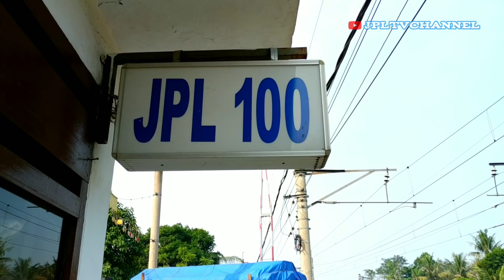Palang Sepur KRL Perlintasan Kereta Api KRL Gunung Maloko JPL 100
Video part 2 kelanjutan dari video kemarin tentang Perlintasan Kereta Api KRL Gunung Maloko JPL 100 Di Kampung Nengnong, Cisauk, Kabupaten Tangerang Provinsi Banten.

Setelah selesai mereview lokasi Perlintasan KRL ini dari mulai saat pertama datang lalu kemudian merekam model palang dan pernyalaan lampu serta nada alarm saat kereta api melintas dari posisi berseberangan, saya tidak langsung pulang tapi nongkrong sejenak bersama bpk Komarudin sang Petugas JPL sambil ngobrol sedikit tentang Perlintasan Kereta Api dan Perlintasan Sebidang Kereta Api sekaligus sambil saya membuat video kompilasi KA KRL melintas di lokasi ini.

Tidak semua obrolan saya dengan bpk Komarudin ini saya rekam, dan di video ini ada sedikit isi obrolan saya dengan bpk Komarudin ini yang ternyata sangat baik hati dan tidak sombong dan saya merasa sangat berterima kasih kepada beliau karena diperbolehkan singgah dan melepas lelah setelah perjalanan menyusuri rel menuju lokasi JPL 100 ini.

Saksikan saja videonya dan terimakasih ..